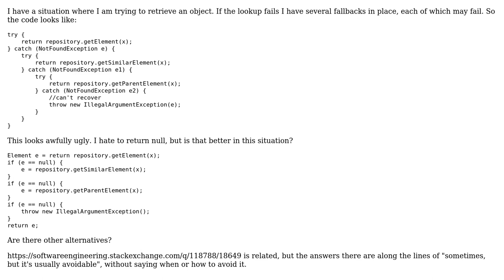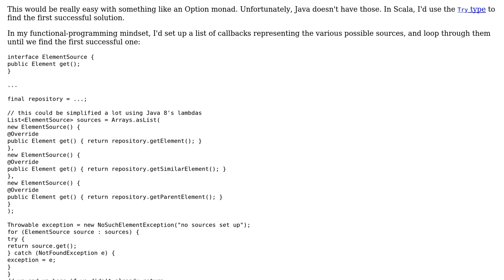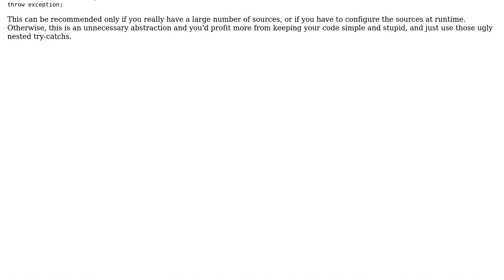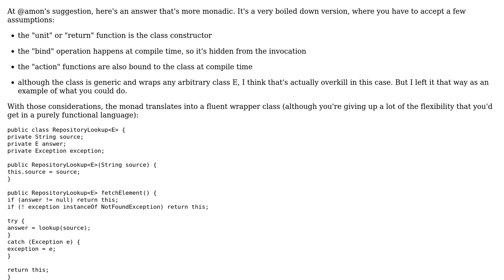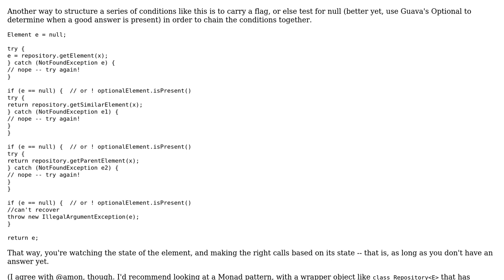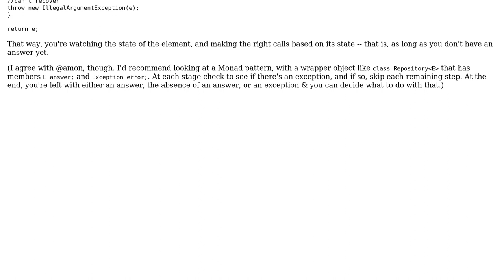Software Engineering: alternatives to nested try-catches for fallbacks (5 Solutions!!)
Software Engineering: alternatives to nested try-catches for fallbacks

With thanks & praise to God, and with thanks to the many people who have made this project possible! | Content (except music & images) licensed under CC BY-SA | Music | Images & others | With thanks to user sea-rob user Rory Hunter user Karl Bielefeldt user amon user Alex Wittig and the Stack Exchange Network Trademarks are property of their respective owners. You are responsible for your own actions.